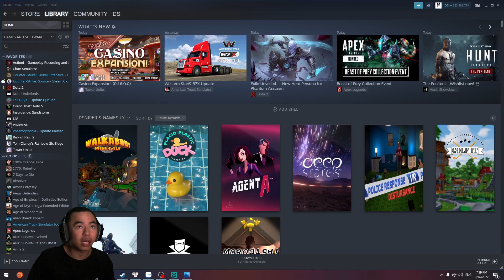Sát nhân nhìn rất.. sad nhân - Game kinh dị ngắn - Killer Caty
Tên game : Killer Caty